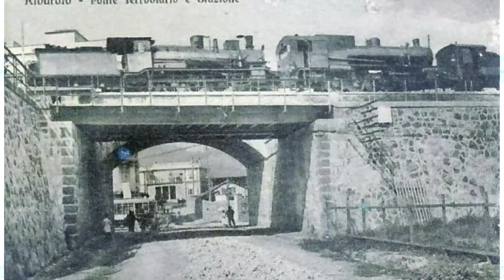TROVO PER CASO UNA LOCOMOTIVA ABBANDONATA CON PIÙ DI 100 ANNI DI STORIA ALLE SPALLE! [Urbex Italia]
Ho trovato una spettacolare locomotiva abbandonata e lasciata ad arrugginire nella stazione di Favria! E' un autentico pezzo da museo, che per qualche ragione è stata dimenticata, dopo oltre mezzo secolo di onorato servizio!